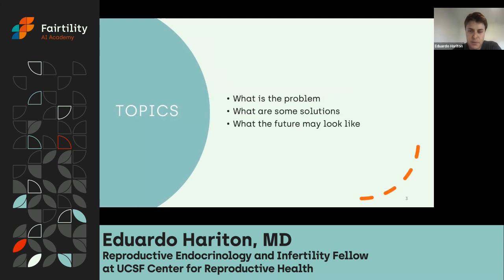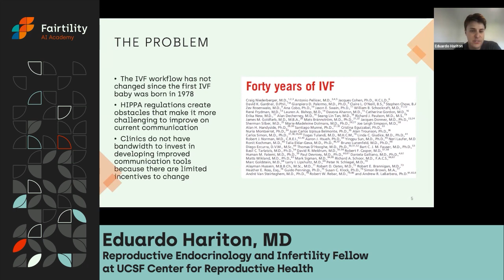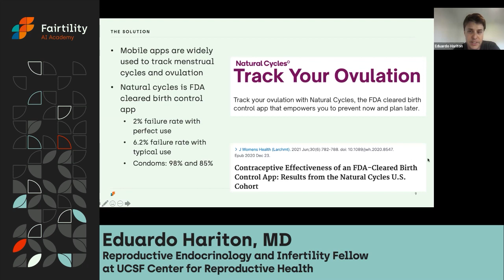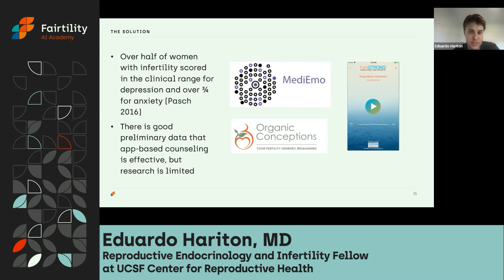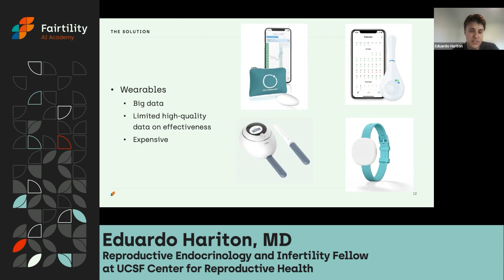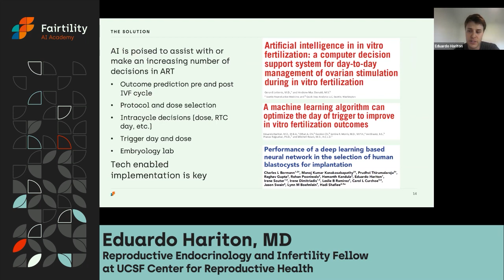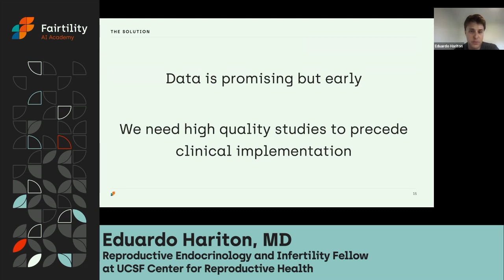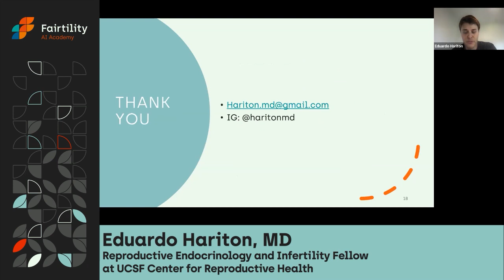AI Academy #6 / Eduardo Hariton: Smartphone apps, wearables, and ART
Dr. Eduardo Hariton reviews smartphone apps and wearable devices as they relate to Assistive Reproductive Technologies and patient engagement. This presentation will review challenges around patient engagement in IVF, and how wearables and apps might solve this problem, especially as reproductive care caters to the millennials, the first digital native generation.